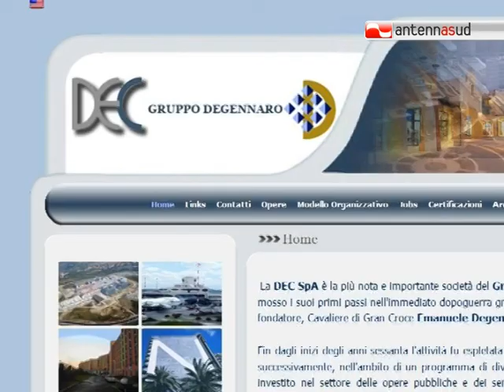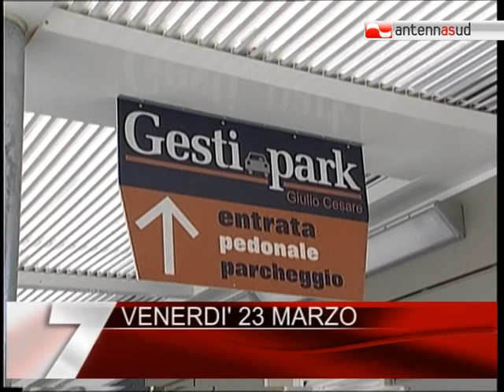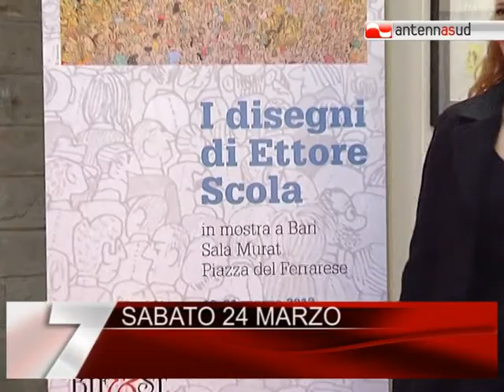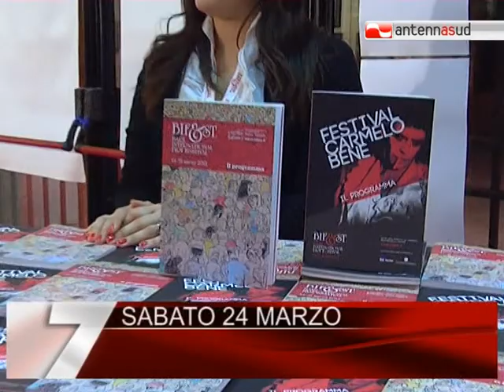TG 25.03.12 Una settimana di notizie su Antenna Sud